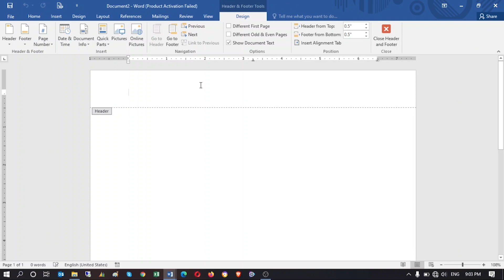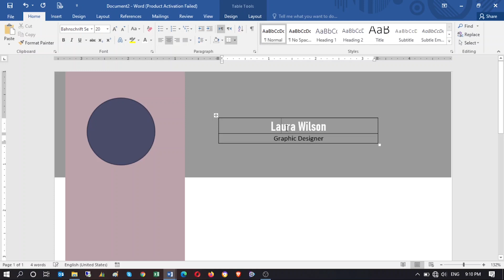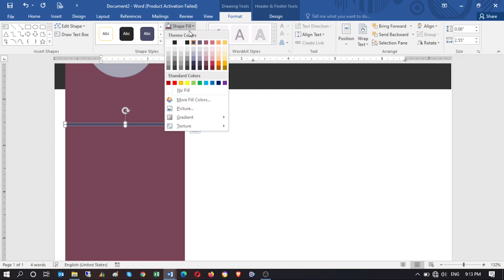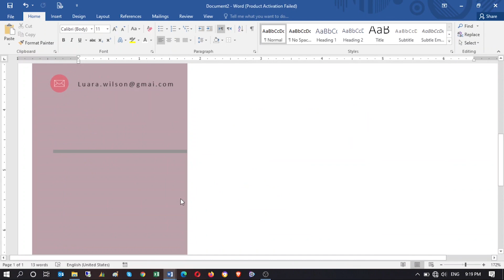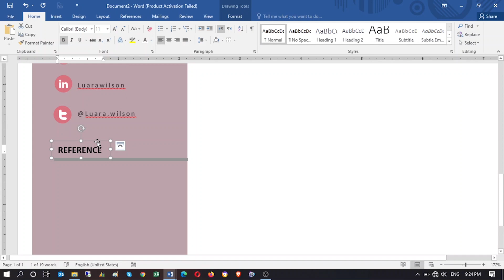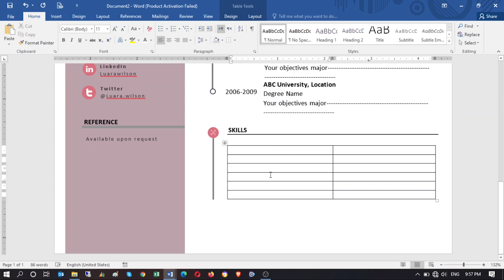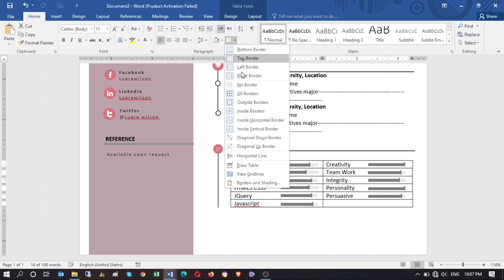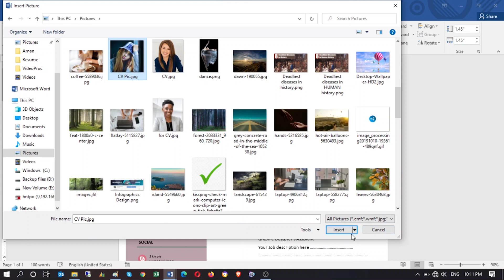How to design a creative resume template in Microsoft word 2021| make a modern CV format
how to design a creative resume or a professional cv template in Microsoft Word.
This tutorial is all about how to make a cv template in word , getting a job nowadays has become very tough and challenged and you have to have an eye-catching resume and a professional grammar and sentences filled with job keywords for ats scan.

I upload two new videos on weekly basis on Resume Design in Word, cv design in word, resume design in powerpoint, cv design in powerpoint, cv design in Photoshop, resume design in Photoshop, how to make a creative resume in word, how make cv in word, how make resume in word, how design a creative resume in word, how to create resume template in word? how make cv template in word, how make a cv format in word, and make resume format in world? and more.

Chapter
00:00 How to Design a creative resume in ms word
00:27 How to Edit Header & Footer in Microsoft word
00:31 How to insert a custom shape in the header in word
02:06 Table formatting in Word
07:57 How to place an image in the circle in the word